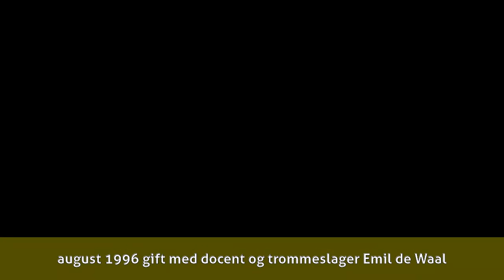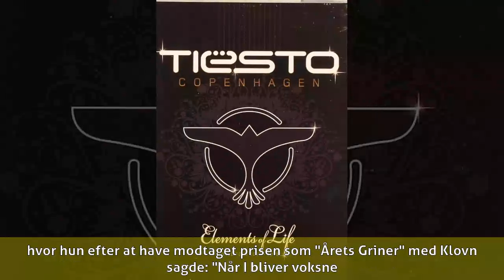Iben Hjejle - Privat